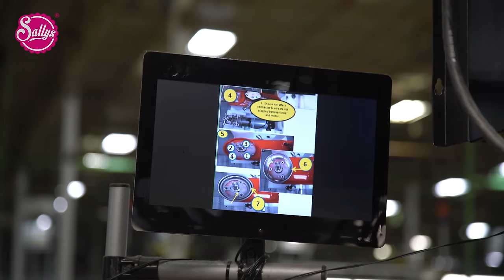Meine USA Reise: Sallys letzter Tag bei Kitchenaid / Teil 3 von 4 / 4K UHD / Sallys Welt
in diesem Video lernt ihr die liebe Janne kenne, die mir die USA Reise ermöglicht hat. Wer Janne ist und was sie mit Kitchenaid zu tun hat, erfahrt ihr im Video. Außerdem seht ihr bereits ein paar Aufnahmen von Chicago. Am letzten Tag wurde mir eine Neuheit bei Kitchenaid vorgestellt. Morgen gibts dann Teil 4 meiner USA Reise, es wird ein 40-minütiges Video rund um Chicago.. Da freue ich mich jetzt schon drauf und zeige euch was wir dort alles erlebt haben.

Ich wünsche euch nun viel Spaß mit dem 3. Teil der USA Berichte Wenn ich die Videos so sehe, würde ich am liebsten sofort wieder in die USA fliegen...

eure Sally